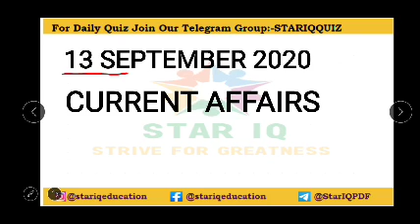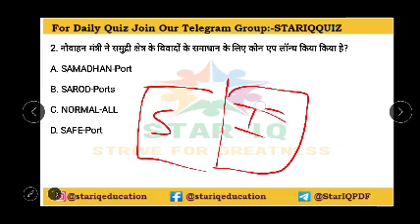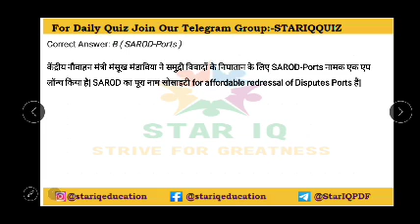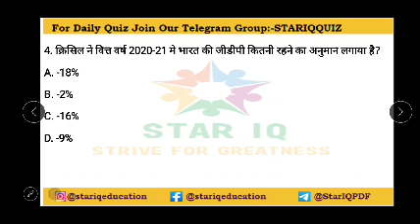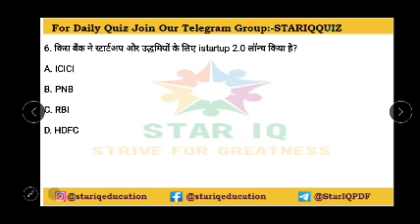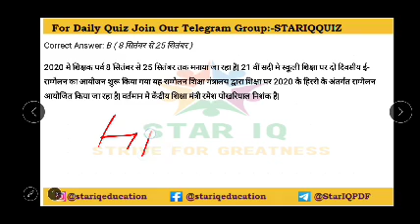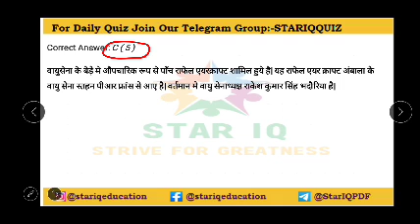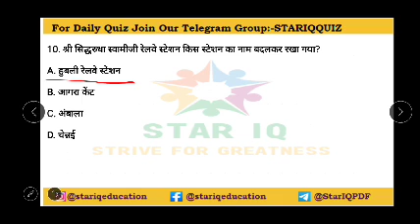Star Dose #561 ||Current Affairs Quiz 2020 by Er Sunil Sir | 13 Sept 2020 |Current Affairs Today,CET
Star DosStar Dose #558 ||Current Affairs Quiz 2020 by Er Sunil Sir | 10 Sept 2020 | Current Affairs Today

Star Dose #558 || 10 Sept 2020 Current Affairs | Daily Current Affairs | Current Affairs In Hindi

Star Dose #561 || 13 Sept 2020 Current Affairs | Daily Current Affairs | Current Affairs In Hindi